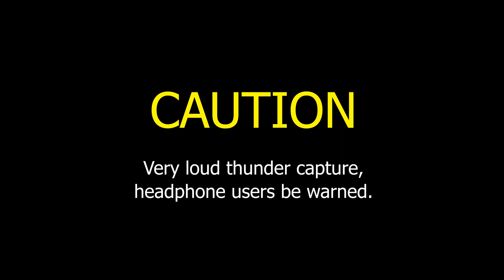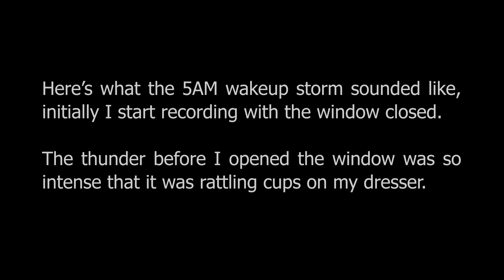Roanoke, Texas 02-08-2023 Booming Thunder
Just when I thought that the storm from last night could not be out-done, I was reminded, there's always a bigger bolt. This morning Roanoke got a second dose of impressive lightning storm action.

Starting around 5:00 in the morning a series of intense evolving thunderstorms moved through the area, bringing heavy rain and sheet lightning that had bolts spanning multiple counties with occasional cloud to ground strikes, that I can only describe as cannon fire.